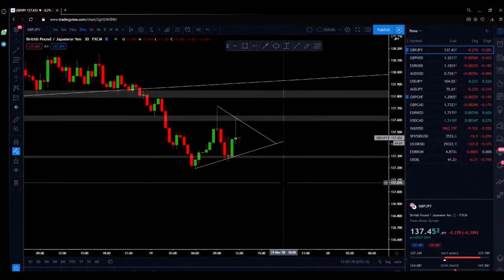GJ buys from the stream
This is a short video of how we take the GJ buys in Pre NYse.
Speakers:   - Sorel
-Me